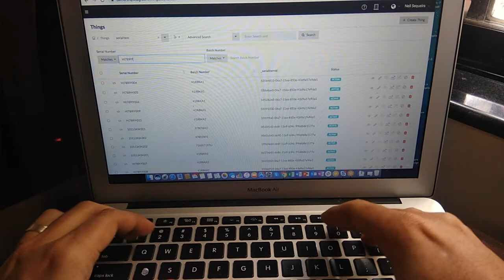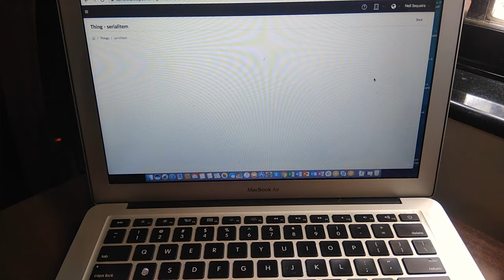Simple Product Authentication & Anti Counterfeit Solution Configured on the Qliktag IoT Platform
Here is a quick look at a very simple & cost effective product authentication & anti counterfeit solution which was configured using the Qliktag Platform - An IoT Platform for Enabling Connected Smart Products. The system was configured by:

1. Serializing each individual item within the system and assigning a unique Authentication ID to each serial item.
2. Creating a custom flow with logic that picks up the authentication number from the unique url embedded in each serialized QR code along with the device location, IP and other scan details. The authentication number and serial item number is then compared to the data stored for that individual item within the platform and the status of the product is then updated to either "Authenticated" "Failed".
3. A visual template is then created using the Visual Interaction Designer feature and applied across each serialized item in bulk to convey to the consumer if the item was successfully authenticated or suspected as a possible counterfeit.
4. The consumer can also report the suspected counterfeit with details on where it was purchased so the brand can investigate.

This solution is simple, doesn't require any app to be developed or installed. uses generic QR codes placed inside the packaging that can be scanned one-time with any phone scanner and is cost effective for large volume low margin items.